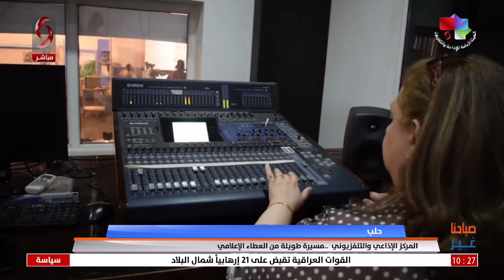حلب | المركز الإذاعي والتلفزيوني ..مسيرة طويلة من العطاء الإعلامي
تقرير: وليد هناية